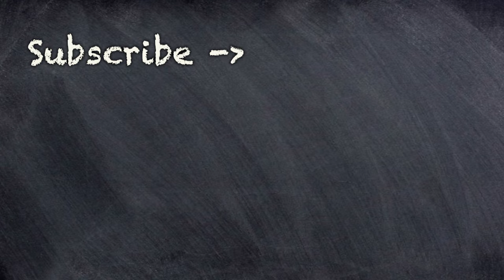Jada Pinkett Smith's jealous reaction to Will Smith and Johnny Depp's Relationship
Dante and Harry examine more disgusting behavior from Jadas Pinkett Smith as she is jealous at Will Smith's Happiness. They explore how you can handle relationships with toxic women, why they have the way they do, and how this is all Will Smith's fault.